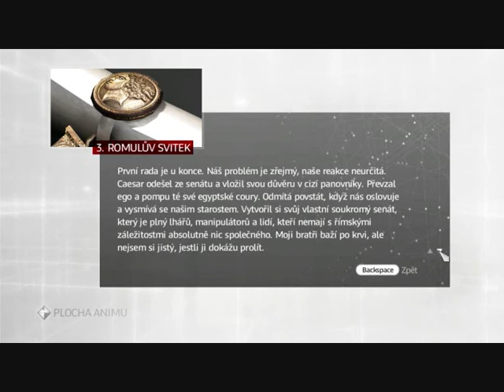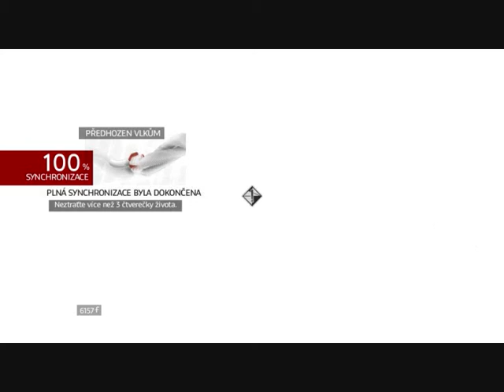Assassin's Creed Brotherhood-Romuluv svitek 3.cz